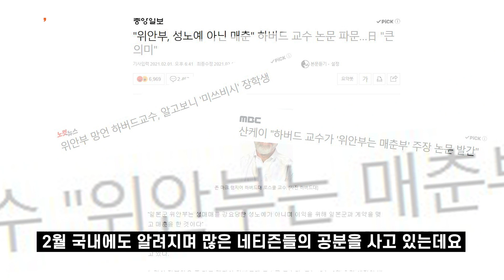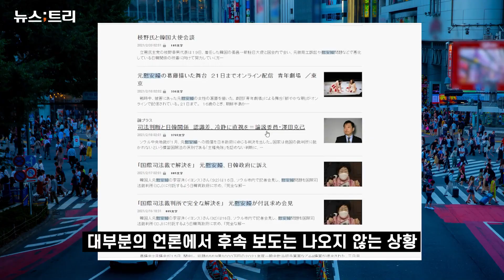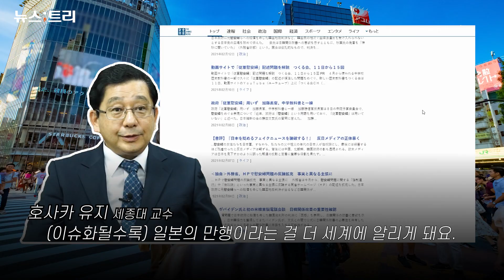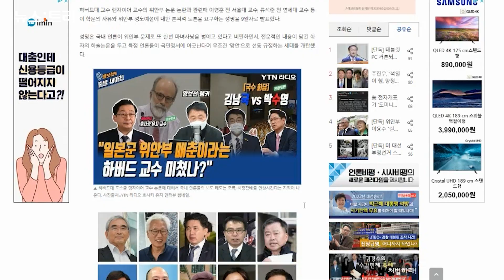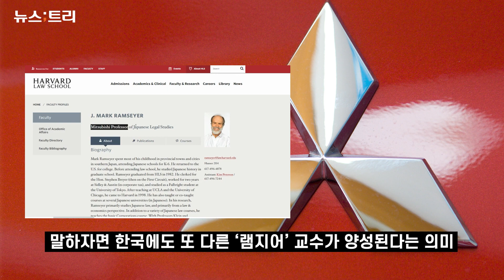'위안부는 매춘부' 램지어 망언 지지하는 '21세기 이완용들' / Korean Far-rightists Support Prof. Ramseyer on 'Comfort Women'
미국 하버드대 로스쿨의 존 마크 램지어 교수가 논문에 큰 파문이 일고 있다. '위안부는 매춘부였다'는 말도 안 되는 주장에 한국 사회는 물론, 미국 역사학자들까지 반박에 나선 것.

그런데 최근 이른바 '뉴라이트' 활동가들이 램지어 교수를 두둔하고 나서면서 논란이 커지고 있다.

램지어와 뉴라이트는 왜 이런 어처구니 없는 주장을 하는 것일까. 그 뒤에 일본의 움직임은 없는 걸까.

뉴스;트리가 이들의 속내를 파헤쳐봤다.